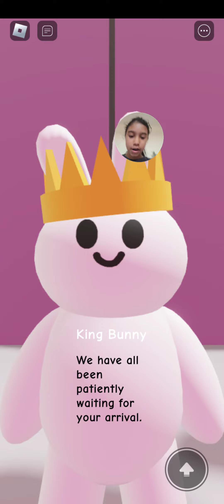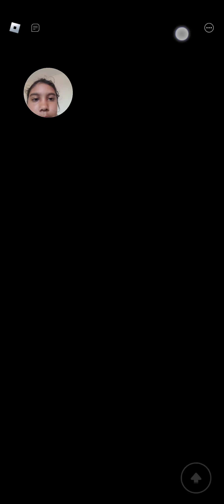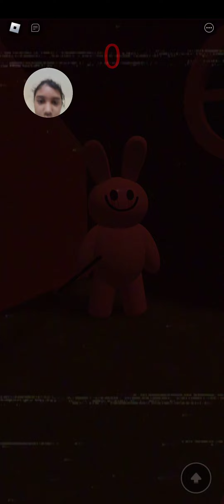promis this is cute not scary